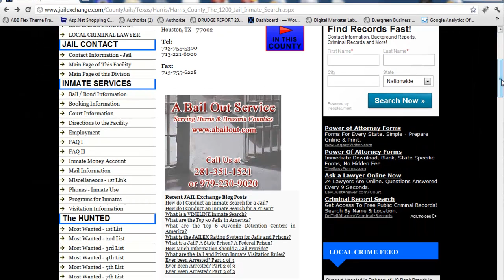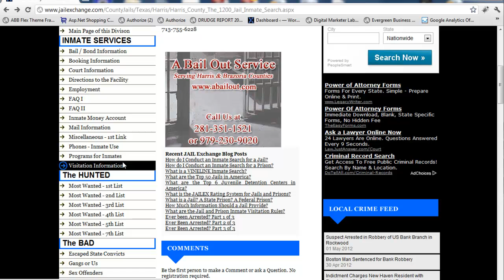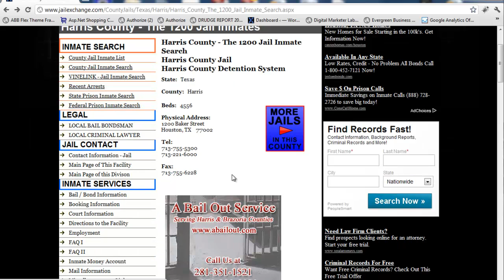Harris County Jail Inmates - Harris County Jail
The Harris County Jail Inmate Search and Information page is easy to use.

JailExchange.com allows your search for phone numbers, visitation information, mail and inmate accounts to be even simpler. All the jail information is in one place.

This video will help you find any information on Harris County Jail, the inmates, the most wanted, the gangs and the law.